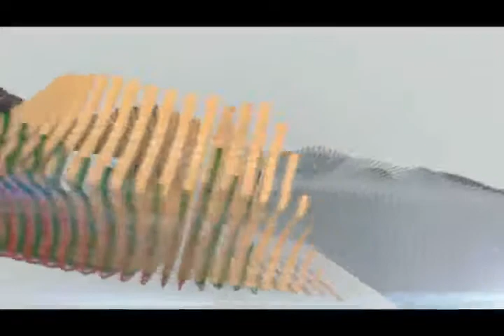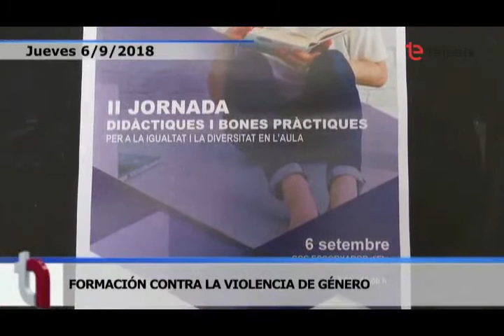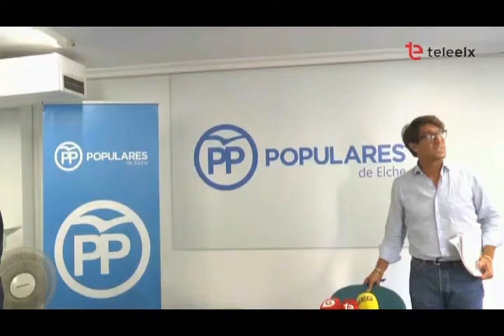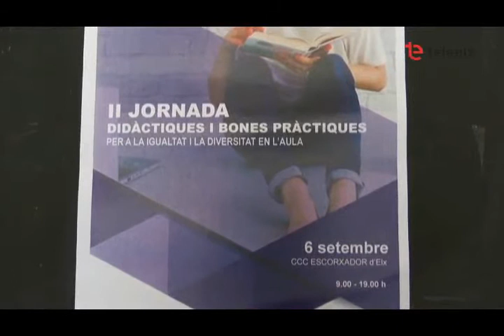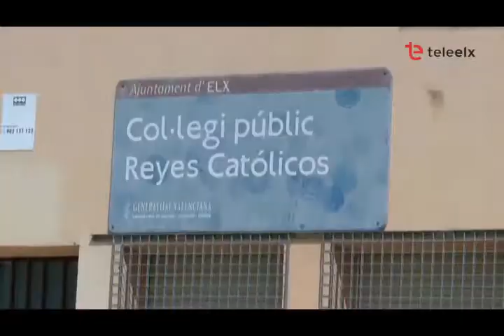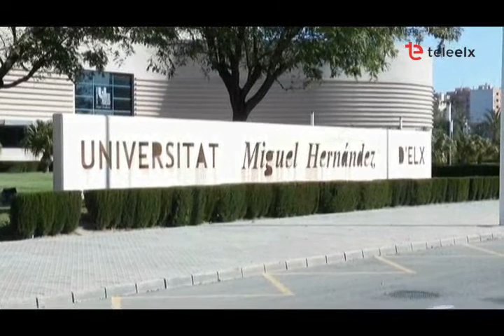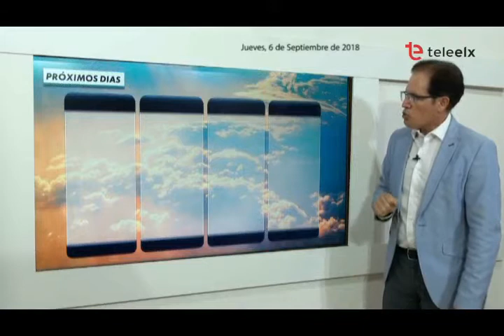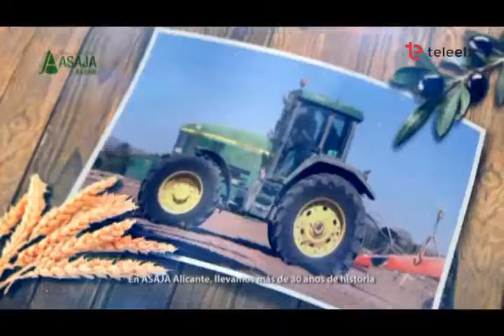TELENIT 6 09 18